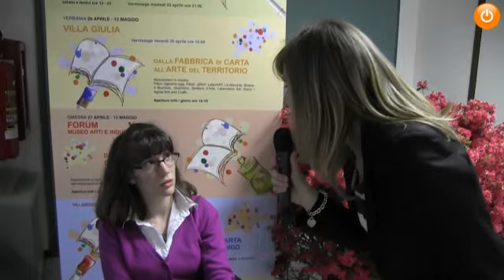Presentazione Der Ossolaner 5mag13